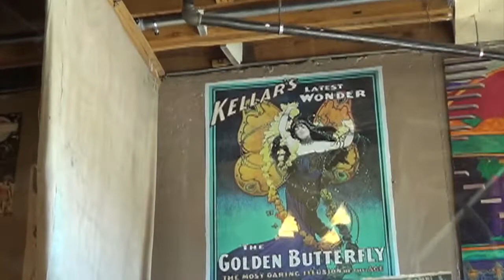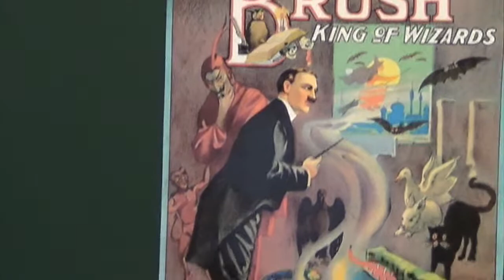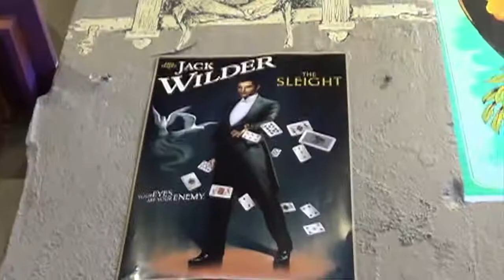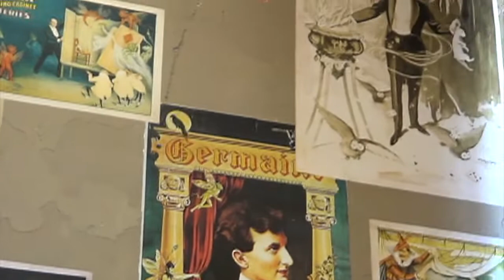Wizard's Chest in Denver, Colorado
Tell us what you think of the most amazing magical place I've seen in a long time!  I grew up with Zeezo's Magic Palace in Fort Collins and Denver in the early 80s- I love to see the magical vortex continue...
blessed wishes, Majinga the Magician